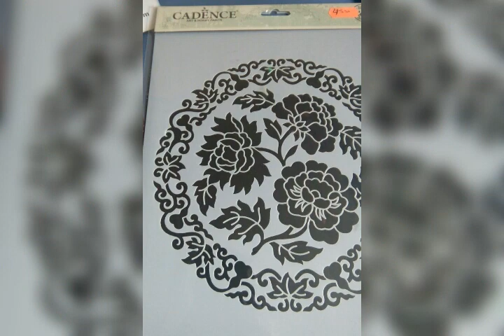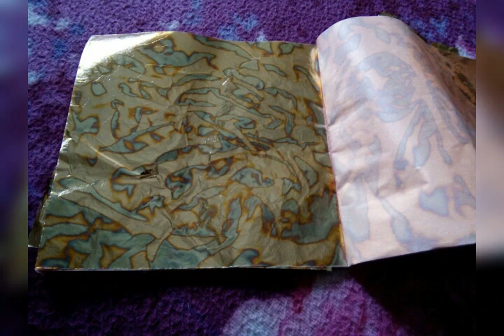The art of painting on the dresse and glass